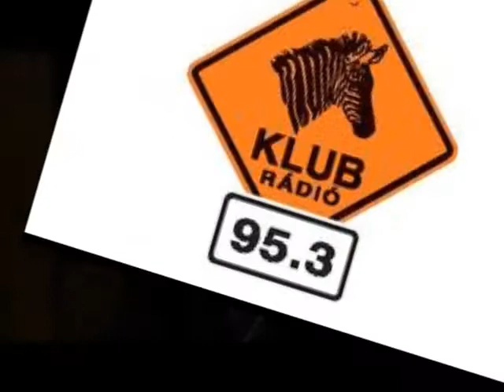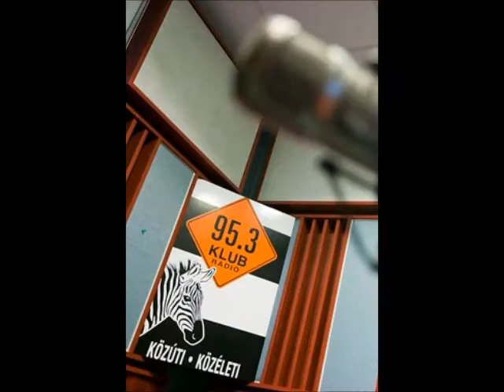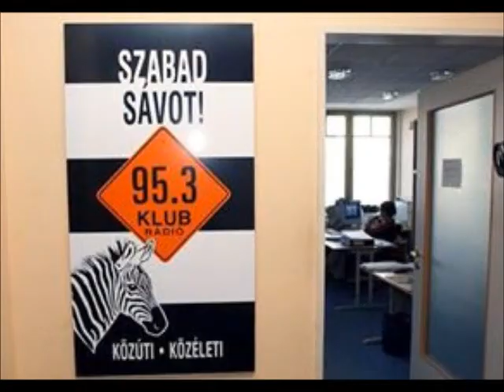Bajnai Gordon hozzászólását törölték orbán Viktor facebook oldaláról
Bolgár György McCain szenátorral való találkozóról, a Paks elleni tüntetésről kérdezte Bajnai Gordont